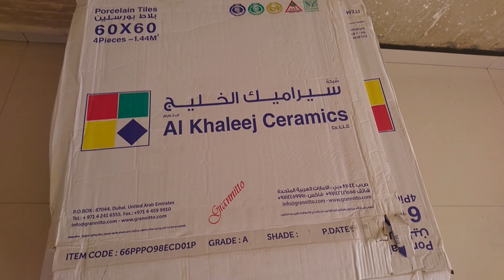مراحل تركيب احسن انواع زليج( compacto laser)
younes